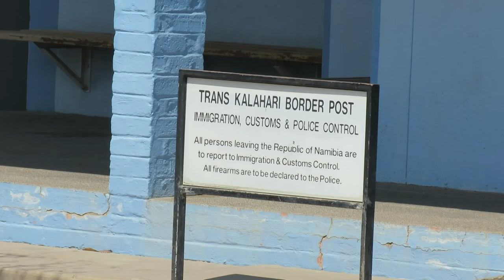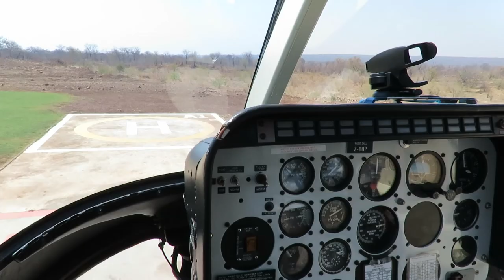An African Adventure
A travelogue of a trip from Windhoek, Namibia, through Botswana, to Victoria Falls, Zimbabwe. Highlights include the Okavango Delta, Makgadikgadi Salt Pans, and Chobe National Park.